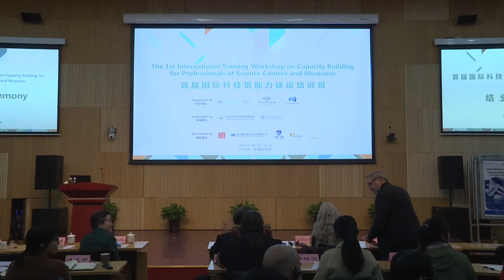Me at CSTM, Beijing, China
Delivering Vote of Thanks in 1st International Training Workshop on Capacity Building for Professionals of Science Centre and Museums. Held at China Science Technology Museum jointly with ICOM-CIMUSET